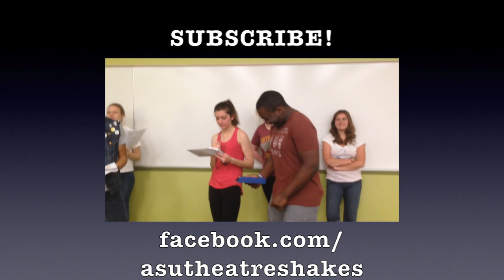Day 5: You're Invited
You're cordially invited to the joining of Hero and Claudio in matrimony. Or perhaps the separation?